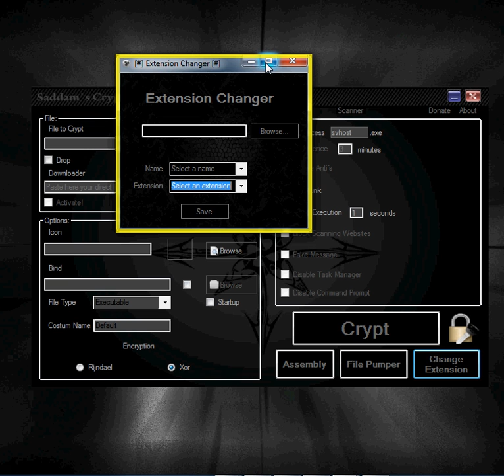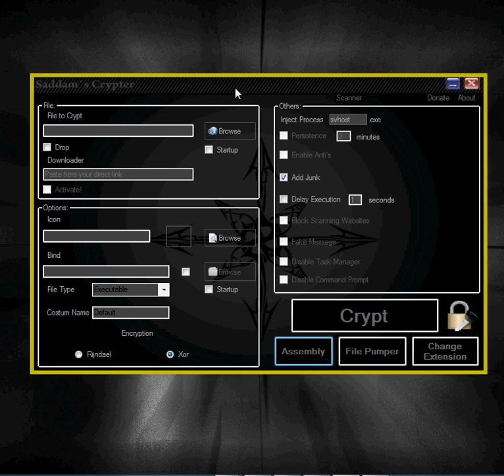Saddam Crypter V2.2 cracked FUD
Saddam Crypter V2.2 has been cracked!